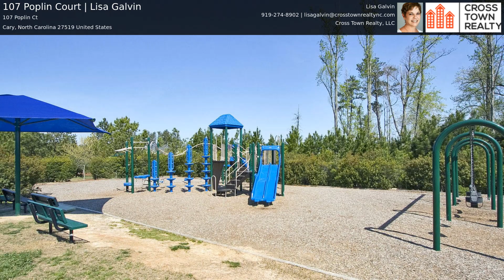107 Poplin Court | Lisa Galvin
Neighborhood? Location? Home? Amenities? Custom Home. EVERY BOX IS CHECKED. This one has it all. Carolinian built totally custom home on cul-de-sac. 6 bedrooms; 5 and a half baths with amazing lake view. 1st floor guest suite, site finished hardwoods, built-ins; tin ceiling in dining room; custom molding; granite, custom cabinets, 1st floor office. Huge secondary bedrooms, private backyard, fully fenced; 3 car garage... the list goes on!